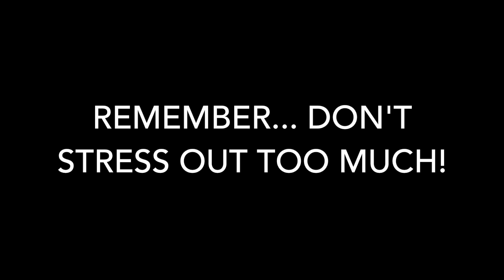Garbology Reading Tips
Here are some reading tips for the incoming first years of the College of Wooster for their summer reading book, Garbology, by Edward Humes.